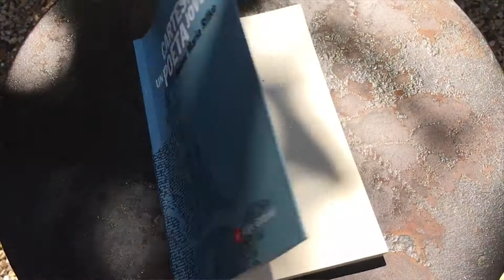CARTES A UN POETA JOVE, de Rainer Maria Rilke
Una recomanació de Cristina Mezhoud
Guardonada amb el tercer premi del concurs Fes-te llegir!